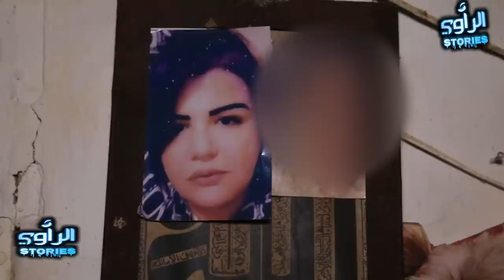فيديو اغتصاب وتعذيب وحشي ثم القتل الشابة حنان مع القصة والتفاصيل الكاملة سارع قبل الحدف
الله ياخد فيهم الحق اتمنى منكم اخواني اخواتي باطاجيو الڤيديو باش اوصل ناس المسؤولة مكرهتش الاعدام لهاد المجرمين ⁦✌️⁩ ما سبب كل هذه الجرائم القتل الاغتصاب التعذيب ؟ الجواب هو المخدرات، الحبوب المهلوسة السيليسيون ، الكحول، و قلة الوعي و عدم المعرفة " التربية الجنسية " لي هي أهم حاجة خاص تكون ف بلدنا 😒

فيديو حنان إغتصاب بالقراعي
فيديو اغتصاب وتعذيب وحشي ثم القتل الشابة حنان
فيديو إعادة تمتيل الجريمة رضى مكناس
محاولة إغتصاب حي شمااعو سلا
عالم الإجرام في المغرب
تحفة يدخل على خط قضية "حنان" ضحية القتل والإغتصاب
تفاصيل صادمة في قضية الشابه حنان التي تم اغتصابها بوحشية وقتلها بمطرقه
فاس نيوز هيسبريس شوف تيفي
قضية الشابه حنان
اغتصابها بوحشية وقتلها بمطرقه